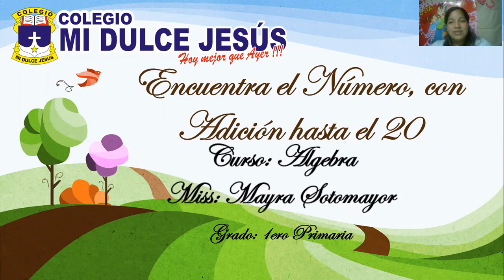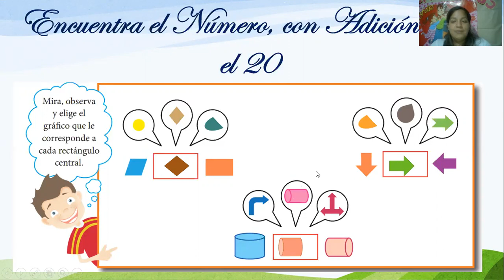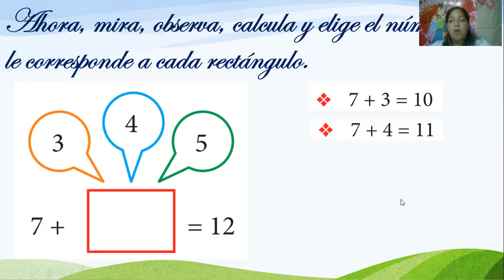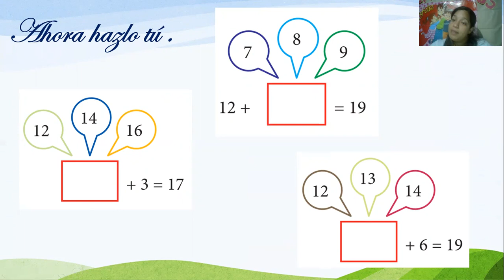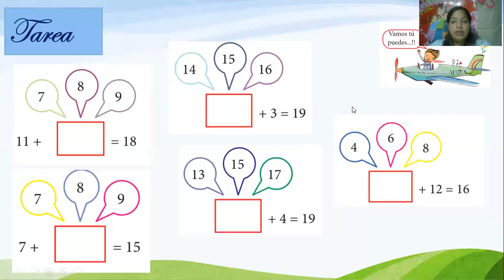ALGEBRA NÚMEROS HASTA EL 20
1ERO DE PRIMARIA